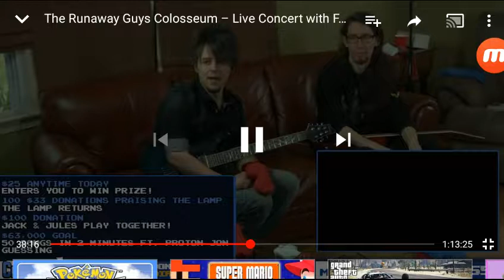The Runaway Guys Colosseum: Family Jules Crypt of The NecroDancer Oven Mitt Editon